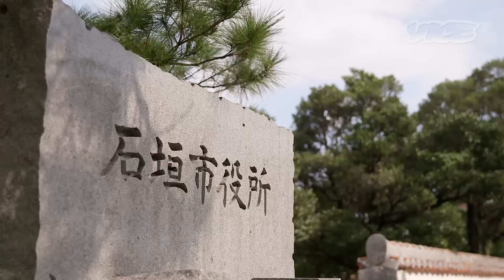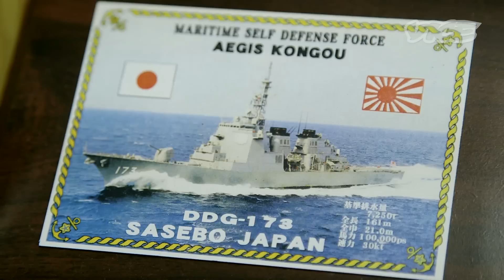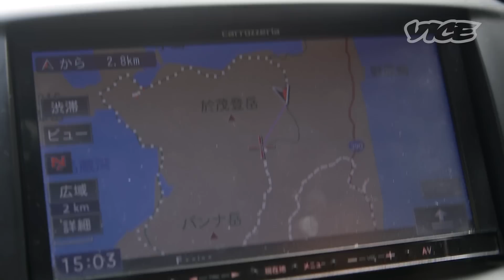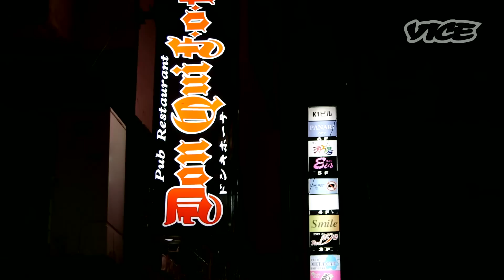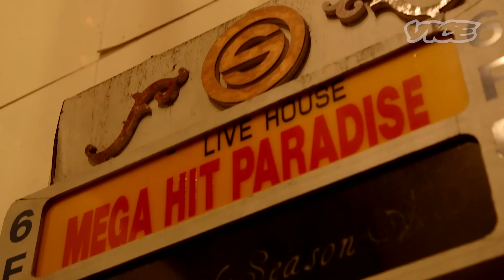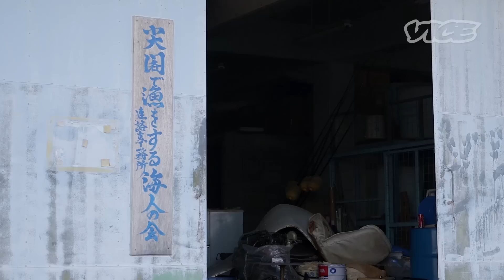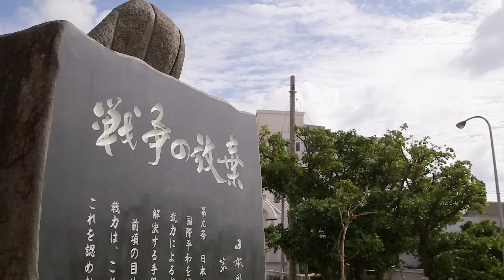ISHIGAKI 陸上自衛隊配備についての住民の声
１８９５年（明治２８年）１月１４日、沖縄県石垣市の尖閣諸島は、政府によって日本領への編入を閣議決定された。これを記念して毎年１月１４日は、「尖閣諸島開拓の日」と定められている。

尖閣諸島周辺での中国公船の領海侵入、そして台風などの被害を憂慮している防衛省は、石垣島に大規模災害や離島攻撃の際に初動対応を担う警備部隊と、地対空誘導弾部隊、地対艦誘導弾部隊からなる合計５００〜６００名程度の部隊配置を計画。2015年11月26日、若宮健嗣防衛副大臣が石垣市役所を訪問し、正式に中山義隆市長に対し、陸上自衛隊配備への受け入れを要請した。

その後、石垣島自衛隊配備推進協議会（三木巌会長）が、市議会に「石垣島への陸上自衛隊配備を求める請願」を提出、2015年12月の定例会本会議に上程され、総務財政委員会にて審議されたが、結論には至らず、継続審議が決まっている。中山市長は「今議会終了後、議会での意見などを防衛省とやりとりしながら、住民の皆さんが判断するためにはどんな情報が必要なのか随時検討していきたい」と述べ、市民への情報提供について防衛省と協議する考えを示している。

しかし、自衛隊配備候補地に近接する於茂登、嵩田、開南の３地区は、揃って計画反対を表明。於茂登と嵩田では、「説明を聞けば条件闘争に持ち込まれる」「説明は聞かず、断固反対の意思を突きつけるべきだ」との声が上がり、防衛省による説明会の参加も拒否することを発表している。

一方で、中国からの防衛、災害への派遣、そして経済効果も見込まれる自衛隊配備に賛成の意見も多数ある。このような状況の中、石垣に住む人々はどのように考えているのだろうか。彼らの生活はどこに向かって行くのだろうか。住民たちに話を訊いた。